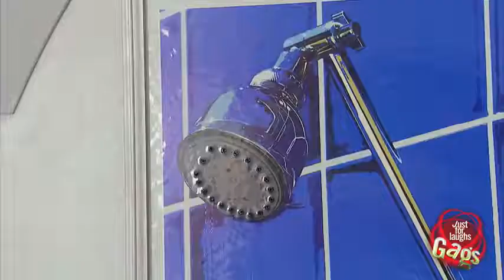Melhores Piadas Foto no chuveiro